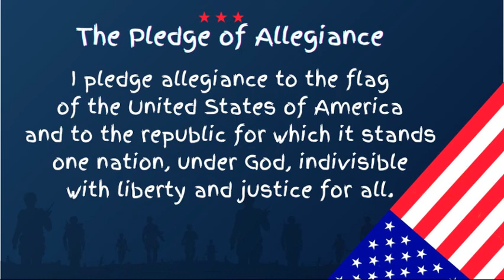Thursday, August 4, 2022